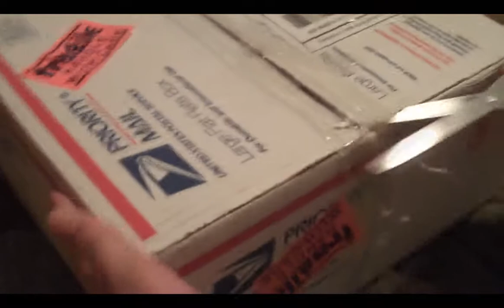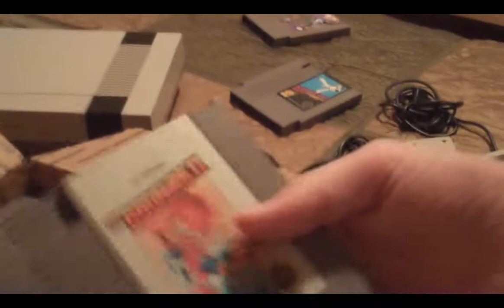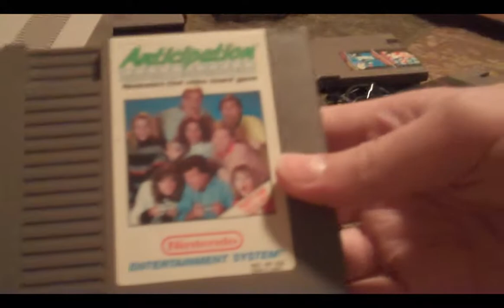I Got a Package!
I hooked it up, but it didn't work. So, I took the entire thing apart and cleaned the 72-Pin Connector, and now it works. Just barely, though. You have to wiggle the game around a LOT.